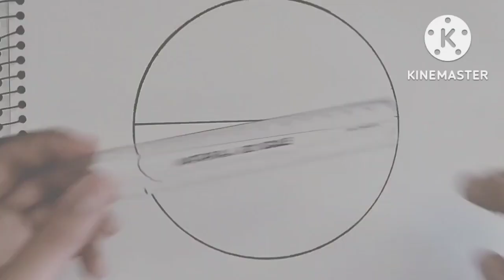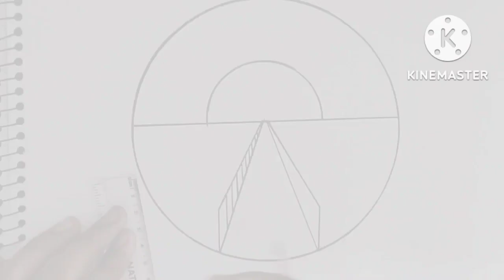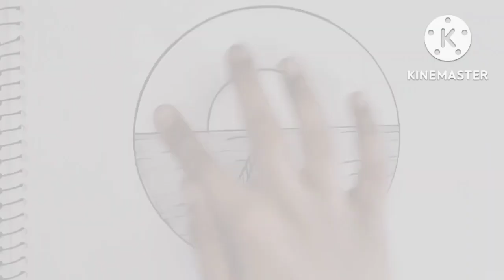how to draw landscape drawing // beautiful landscape drawing // easy sketch // easy steps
scenery drawing on circle
how to draw scenery
how to do landscape
landscape drawing easy
how to draw beautiful landscape

landscape drawing
how to draw a girl sketch
beautiful girl sketch drawing
Tom and Jerry drawing
Doraemon drawing
how to draw a Tom
beautiful and simple sketch drawing
easy trending drawing
drawing
beautiful scenery drawing on circle
BTS Jimmi Drawing
BTS v drawing
BTS pop drawing
Mr bean drawing easy with colour
Mr bean with teddy drawing
Mr bean drawing
Mr beast drawing
how to draw Goku
how to draw super Sania drawing
super duper drawing
how to draw Lamborghini adventure drawing
Lamborghini aventor drawing
how to learn sketch
simple learning sketch
how to draw animals
how to do dog
how to draw cat
Avengers drawing
iron man drawing
Spider-Man no way home drawing simple outline
how to learn iron man drawing
how to draw Thor
Sourab Joshi drawing
outline pencil
blending stump
mechanical pencil
mechanical eraser
how to draw Bheem
BTS all members drawing
how to draw black pink
how to draw Lisa from blackpink
how to draw Rose from blackpink
idol person drawing
Mahatma Gandhi drawing
Subhash Chandra Bose drawing
Chandrashekhar Azad drawing
Chhatrapati Shivaji Maharaj drawing
Narendra Modi drawing
hair drawing with charcoal pencil
BTS RM drawing
dear drawing art
how to draw k k simple drawing
how to draw men face drawing
face drawing sketch easy

how to draw Sai pallavi//how to draw easy drawing step by step

KGF 2 drawing//rocking star Yash drawing

how to draw beautiful girl//traditional girl drawing//

gallantry award winner drawing //Veer gadha drawing//gallantry award drawing easy step by step

how to draw Priyanka Chopra 😜 //

easy Diwali drawing // how to draw a candle art easy drawing

Virat Kohli drawing 🥰//eyes drawing#shorts

hair drawing with charcoal pencil//realistic hair drawing

creative idea for dear drawing // //sketch

how to draw KK //KK drawing step by step // KK singer drawing

how to draw 💜 BTS RM 💜 drawing 💜 BTS ki namjoon💜 drawing easy step by step

BTS army bomb drawing easy BTS army bomb drawing

Jawaharlal Nehru drawing with pencil//children's day special drawing

APJ Abdul Kalam drawing from beginner // //speed drawing

Madhubani painting 🖌️ कैसे करें//how to draw Madhubani painting

pen drawing of Ganesh // easy Ganesh drawing // lord Ganpati drawing easy step by

kantara drawing // RISHAB SHETTY 's PORTRAIT

how to draw Doraemon 😍// Doraemon drawing step by step

Daya Ben drawing totorial//Taarak Mehta ka ooltah chashmah drawing //easy step by step drawing

girl with beautiful dress drawing//girl in pretty dress drawing easy step by step

plastic lips drawing // Virat Kohli drawing Virat Kohli drawing

BTS drawing//drawings SEOK Jin/Jin from BTS

here's how to make shadow drawing like Pro

girl in winter clothes drawing// easy to draw

sketching eyes from basic shapes// drawing video

how to draw Aladdin and Jasmine // Aladdin cartoon drawing

fast drawing / demon Slayer